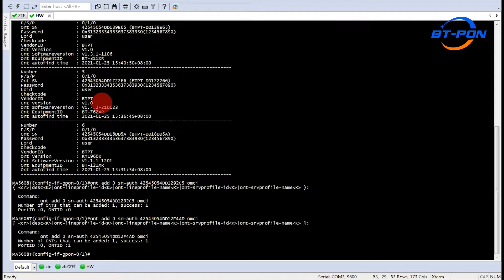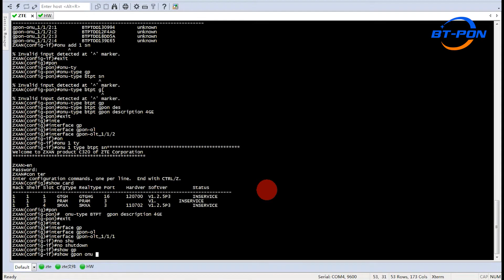BT-122XR ONU-OLT Compatibility Test.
Compatible with BT-PON,Huawei,ZTE and Fiberhome OLT.
BT-122XR model ONU is a user terminal device independently developed by BTPT in line with such industrial background.The device has built-in two-layer switching function . With compact structure and small appearance, it is a kind of FTTH GPON optical network unit with high performance and low power consumption, which is very suitable for the application requirements of various data services in FTTH networking scenarios of various operators.

HUAWEI/ZTE *ZTE ONU F660 GPON/EPON 2.4G WiFi 4GE
*HUAWEI ONU HG8245Q GPON/EPON 2.4G/5.8G WiFi 4GE
*HUAWEI ONU HG8576M GPON/EPON 4GE+TEL

4G WiFi Reuters：
*4G High-speed Internet/Reuter/4G network SIM cards
*How to Connect to GPON ONU and OLT?Such as：BT-762XR & BT-PON OLT
*How to Configured GPON ONU and OLT !.--Such as：BT-762XR & BT-PON OLT

Fiber Media Converte：
*Fiber Media Converter：Sigle mode single fiber
*Fiber Media Converter：Muti mode Dual fiber

AC WiFi Speed Comparison：
*UCN Broadband | Optical Fiber | Netlink ONU Router Unboxing, Installation and Review | Speed Test
*AC ONU VS 1GE ONU+AC ROUTER WIFI SPEED

Fusion Splice Machine:
*How to fusion splice two optical fibres